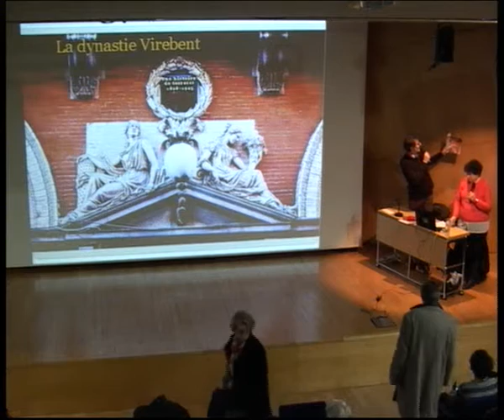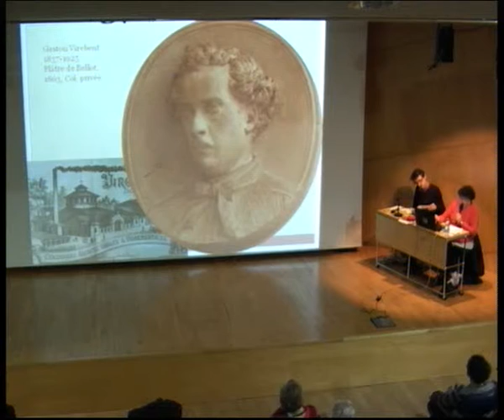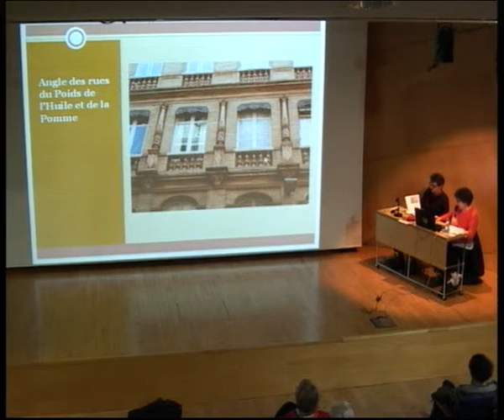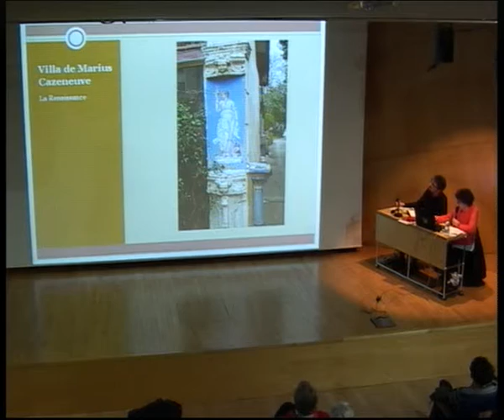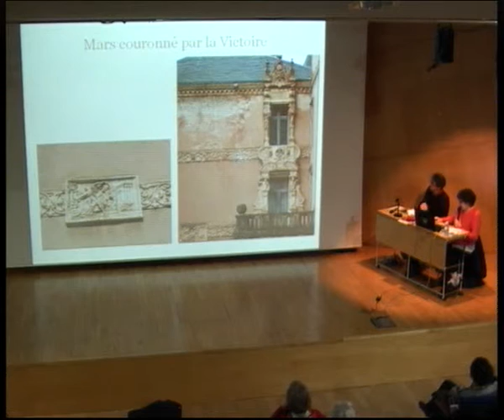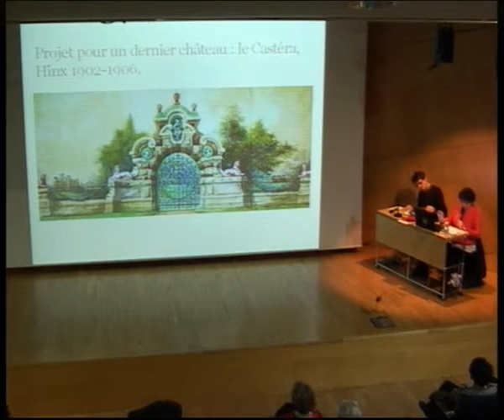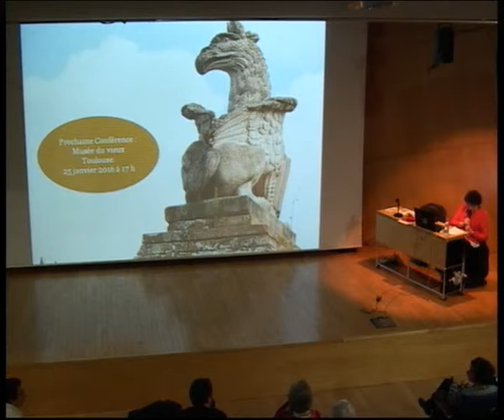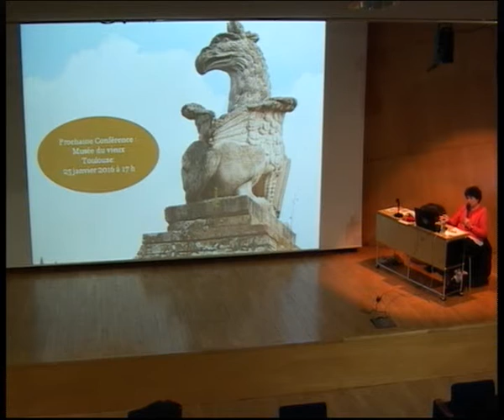Conférence : La dynastie des Virebent, par Nelly Desseux-They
Historienne de l’art et archiviste, Nelly Desseaux-They viendra nous parler de La dynastie des Virebent, une histoire de terre, ouvrage qui retrace l'épopée et le destin de la famille Virebent qui a fortement marqué l'architecture et l'urbanisme de Toulouse.